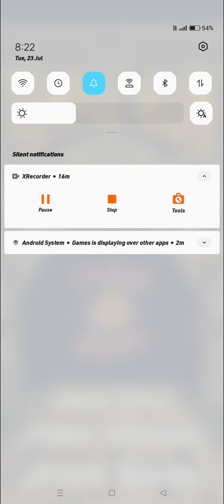Temple Run New Gameplay video // Temple Run high score gameplay video .